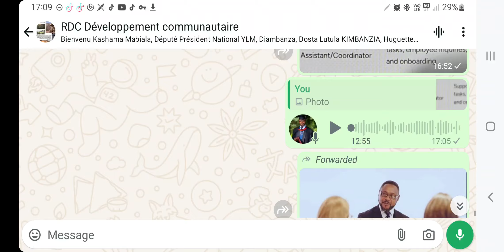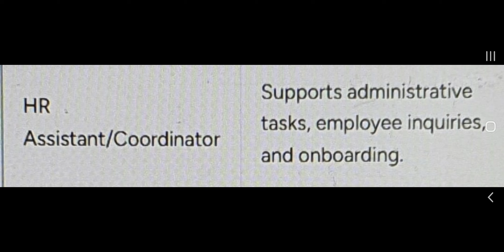DÉPARTEMENT DES EMPLOYÉS CONGOLAIS S&K MINING LTD